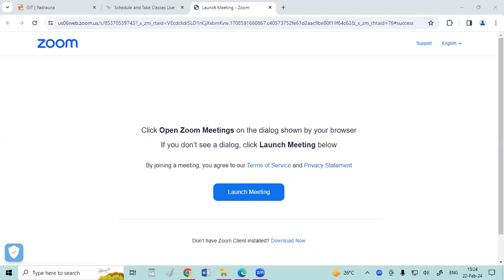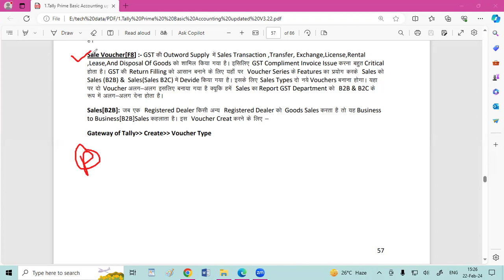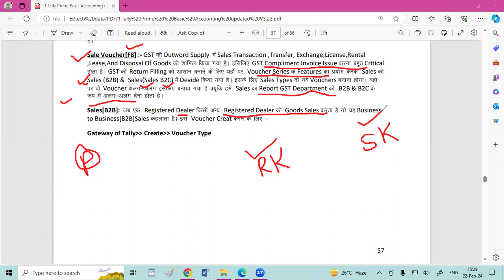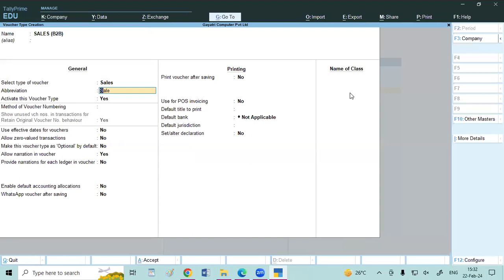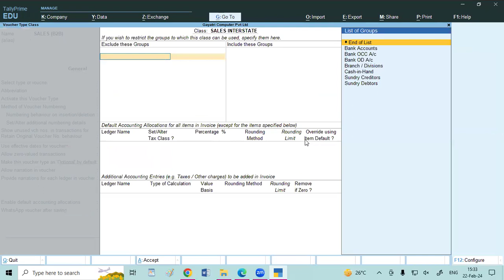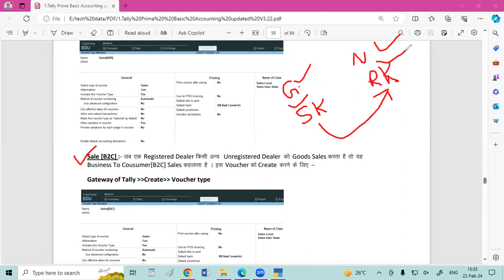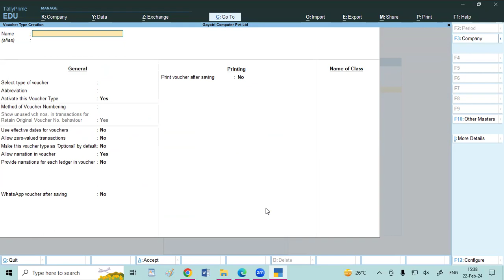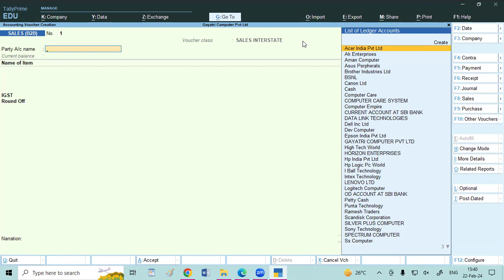Creation of Sales Voucher Series (Sales B2B & B2C) in Tally Prime | GIT Education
Creation of Sales Voucher Series (Sales B2B & B2C) in Tally Prime |